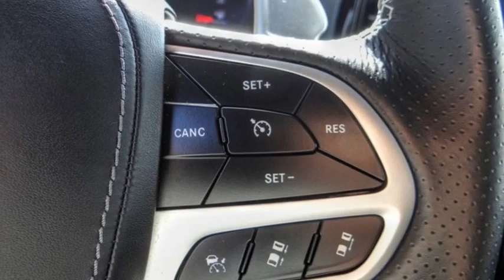2021 Jeep Grand Cherokee VAN NUYS LOS ANGELES SAN FERNANDO VALENCIA CANOGA PARK PV18400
2021 Jeep Grand Cherokee TRACKHAWK 4X4

RUSSELL WESTBROOK CHRYSLER DODGE JEEP RAM PROUDLY SERVICING VAN NUYS, LOS ANGELES, SAN FERNANDO, VALENCIA, CANOGA PARK, & SURROUNDING SOUTHERN CALIFORNIA LOCATIONS. THIS WHITE 2021 Jeep GRAND CHEROKEE IS EQUIPPED WITH A 6.2L Supercharged HEMI V8 SRT, AUTOMATIC TRANSMISSION, AND RECEIVES AN ESTIMATED 11 City/17 Hwy MPG. CONTACT RUSSELL WESTBROOK CHRYSLER DODGE JEEP RAM OF VAN NUYS TO SCHEDULE A TEST DRIVE AND TAKE THIS 2021 Jeep GRAND CHEROKEE HOME TODAY, OR VISIT OUR SHOWROOM CONVENIENTLY LOCATED AT 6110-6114 VAN NUYS BLVD VAN NUYS, CA 91401. STOCK #: PV18400 | 2021 Jeep Grand Cherokee Trackhawk 4x4 ALLOY WHEELS HEATED STEERING WHEEL 2021 Jeep GRAND CHEROKEE TRACKHAWK 4X4 **LEATHER INTERIOR**, **NAVIGATION / GPS**, **PANORAMIC MOON ROOF**, **BACKUP CAMERA**, **SIRIUS XM RADIO**, **20 INCH WHEELS**, **BLUETOOTH WIRELESS / HANDS FREE**, **UCONNECT**, 4WD, 19 Speakers High Performance Audio, 7 & 4 Pin Wiring Harness, 825 Watt Amplifier, Class IV Receiver Hitch, GPS Navigation, Heavy-Duty Engine Cooling, High Performance Audio, Navigation System, Quick Order Package 2XV, Trailer Tow Group IV. At Van Nuys Chrysler Dodge Jeep Ram we provide premium customer service with a hassle-free buying experience. Make sure to ask about our $0 Down Financing on this vehicle! CARFAX One-Owner. Clean CARFAX. At Van Nuys Chrysler Dodge Jeep Ram , every customer is a winner! All vehicles feature Market-Based Pricing, CARFAXTM Vehicle History Reports, and reconditioning records. Van Nuys Chrysler Dodge Jeep Ram - A Team Above All - Above All, A Team! STOCK #: PV18400 | VIN: 1C4RJFN91MC690974 | 2021 Jeep Grand Cherokee Trackhawk 4x4 ALLOY WHEELS HEATED STEERING WHEEL Van Nuys Chrysler Dodge Jeep Ram